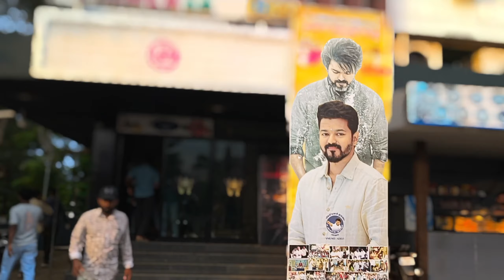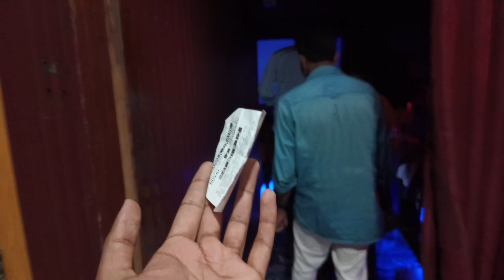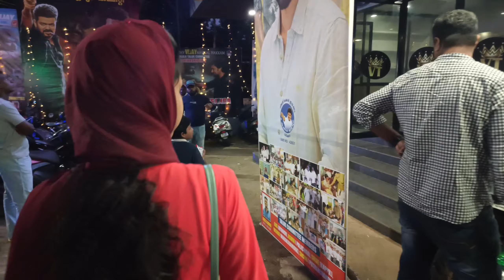LEO MOVIE|സിനിമ കാണാൻ പോയപ്പോൾ|REVIEW വെറും കത്തി പടം പോലും 😨